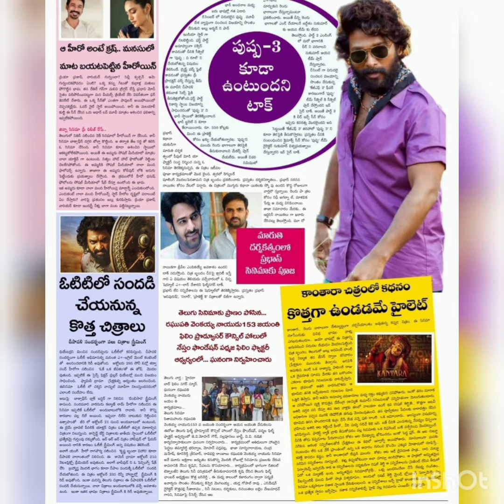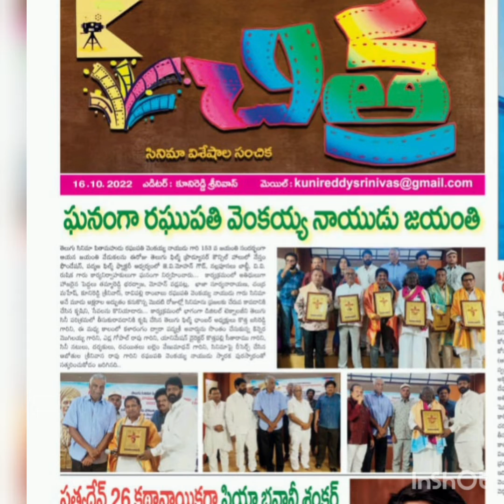GHANANGAA RAGHUPATHI VENKAYYA NAIDU JAYANTHI VEDUKALU ... paper'coverage